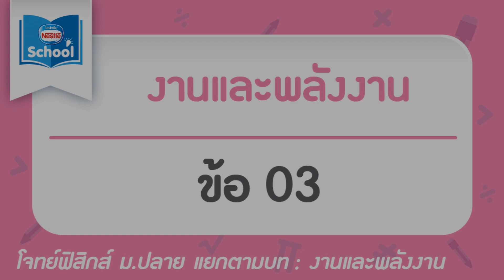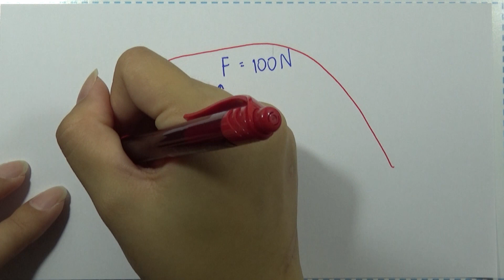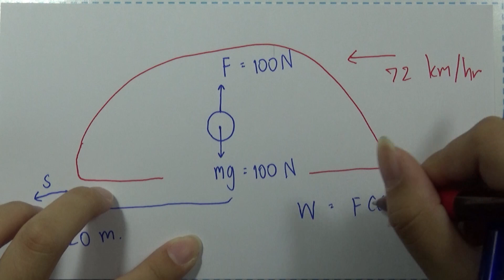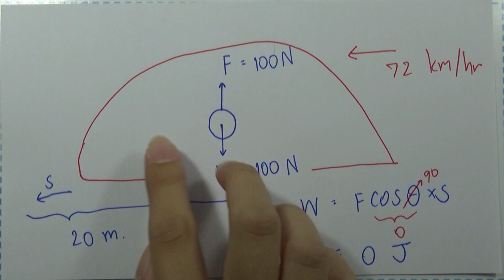โจทย์ฟิสิกส์ ม.ปลาย : งานและพลังงาน ข้อ03